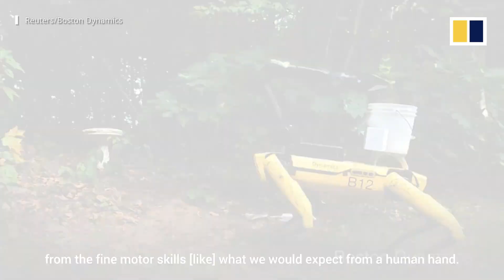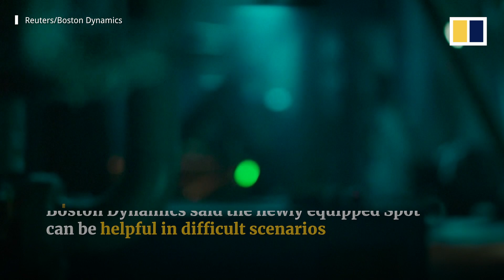New arm extension allows robot dog ‘Spot’ to open a door for you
Boston Dynamics’ dog-like robot “Spot” can now perform tasks such as carrying objects and opening doors with the new arm extension unveiled in February 2021. The addition even allows the robot to play jump ropes and dance.

Other new features include self-charging capabilities and remote control. The robotic company said Spot was poised to help humans in difficult scenarios as companies turn to automation and artificial intelligence in the workplace during the pandemic.